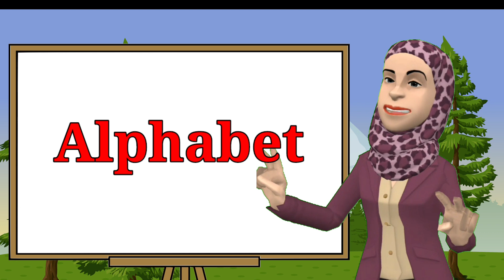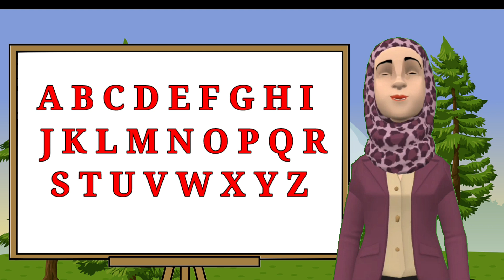ABCD Alphabet.Learn ABC Alphabet for children.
Hello friends,in this video you wil learn ABC Alphabets. Capital letters